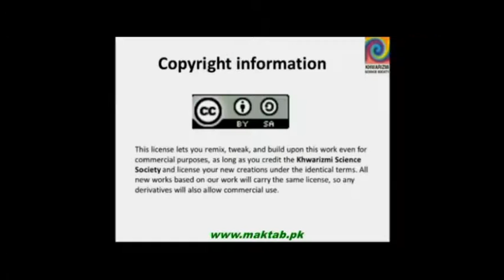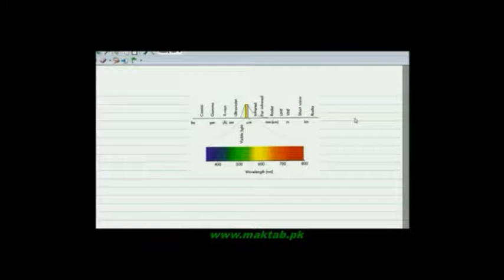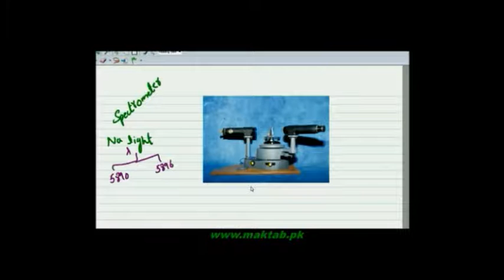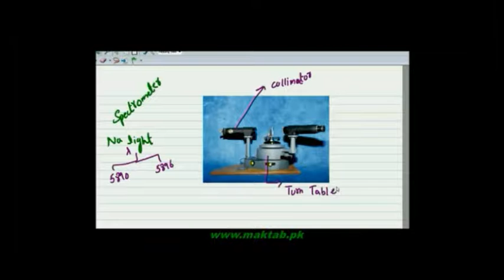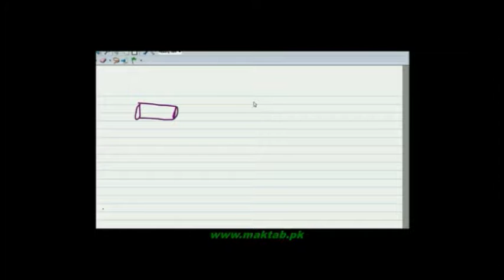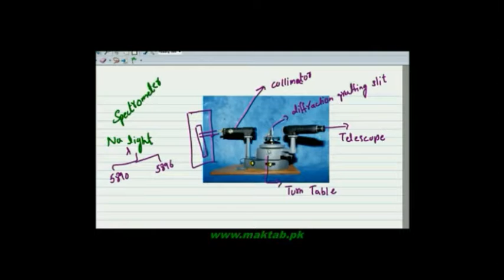FSc Physics Book1, CH 9, LEC 16: Spectrometer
This video lecture from Physical Optics (F.Sc. first year physics) covers In physics, a spectrometer is an apparatus to measure a spectrum. Generally, a spectrum is a graph that shows intensity as a function of wavelength, of frequency, of energy, of momentum, or of mass. Find more e-learning material and educational video lectures in Urdu at maktab.pk. These videos are free to use for promotional and commercial purpose by keeping the credits to Maktab.